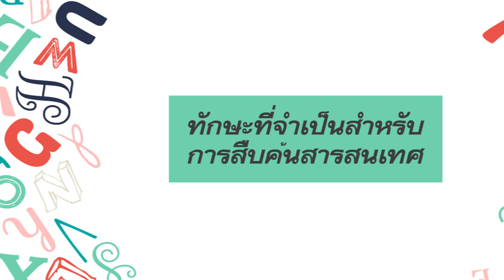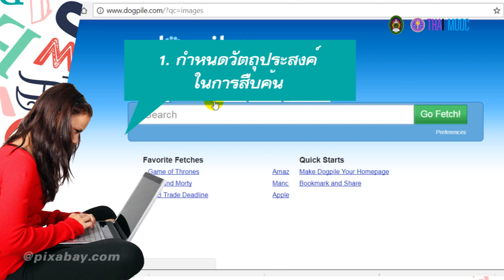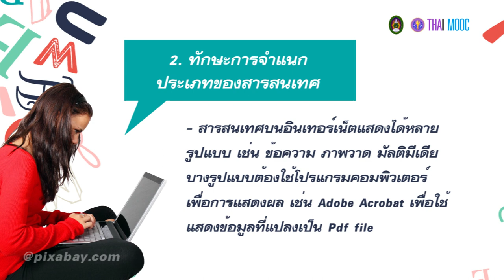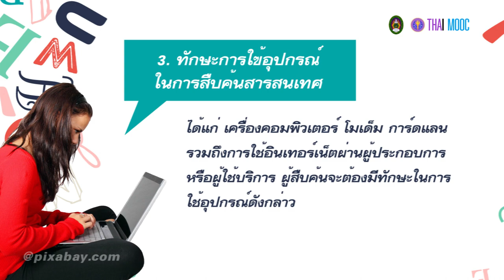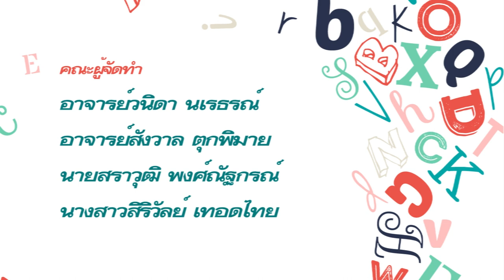5.4 ทักษะที่จำเป็นสำหรับการสืบค้นสารสนเทศบนอินเทอร์เน็ต